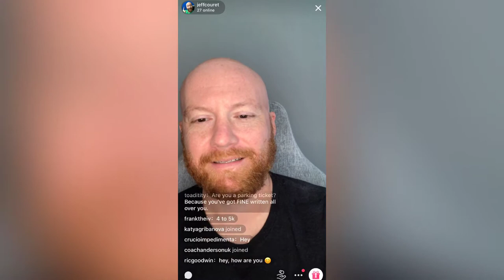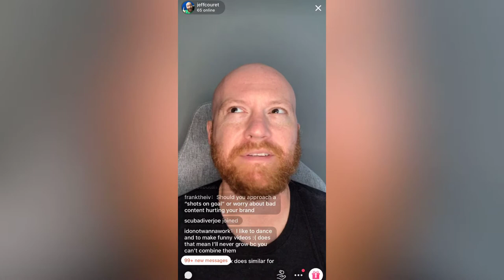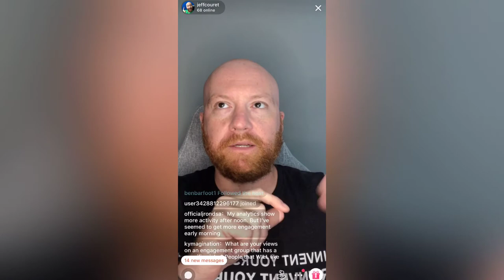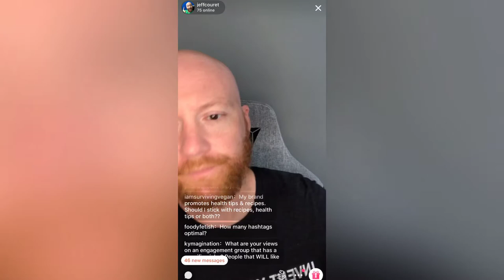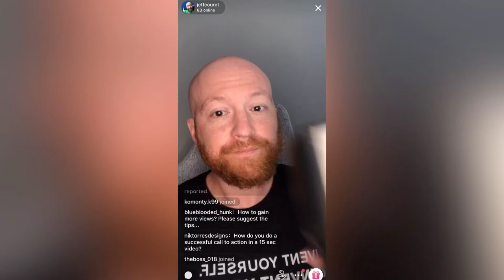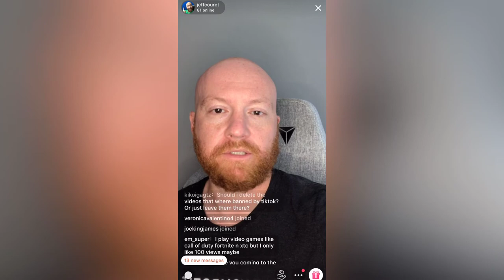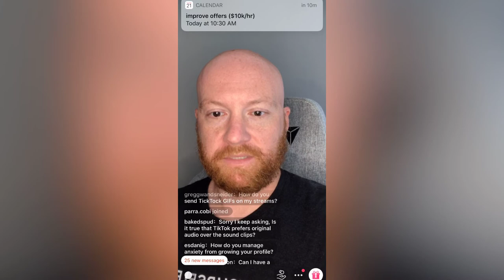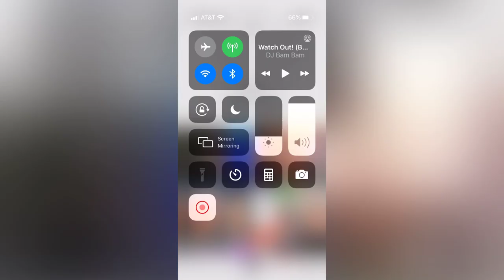How to find a niche on TikTok | Q&A from 4/21/20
How to find your niche on TikTok to get more followers and viewers

This is my TikTok live Q&A session from Tuesday, April 21st

In this presentation, I cover lots of questions including: